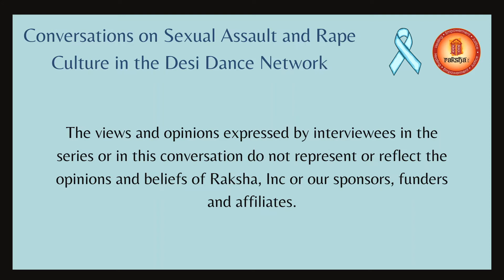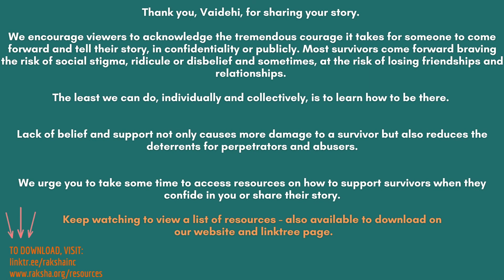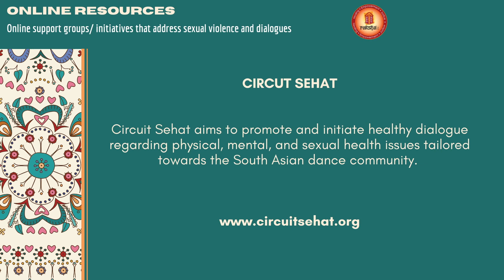Part 1: Exploring the Problem (with Vaidehi Gajjar)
This is the first video in the series of conversation on Sexual Assault & Rape Culture within the South Asian dance networks. In honor of nationalsexualassaultpreventionmonth, Raksha presents conversations with students, advocates, and changemakers, who are mobilizing to make a difference and working to end the prevalence of assault and rape in their communities.